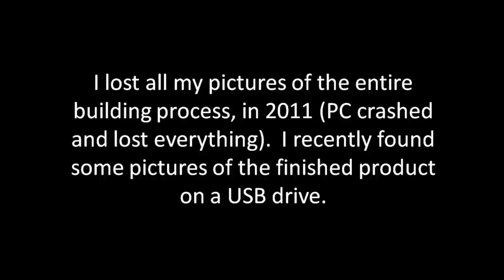Homemade Round Bale Trailer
Some pics I found of the bale trailer I made in 2008.  Wish I found some of the building process!  Yes, it is homemade... John Deere does not make anything like this and never has.